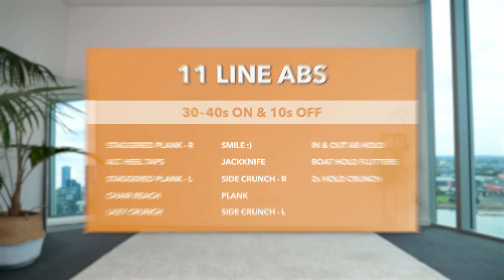DO THIS To Get 11 LINE ABS! Model Abs & Waist Workout - Intense, No Equipment, At Home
Please note that this deal will only last until the release date of my new 2023 program, which is expected to be ready by the end of February to mid-March.

👉 If you would like to perform this workout without having to look at your screen, try my 'voice-over' version

👉 If you would like to listen to your own "favourite" music, try my 'non-music' version with beeps only